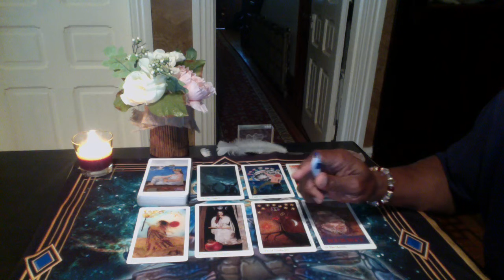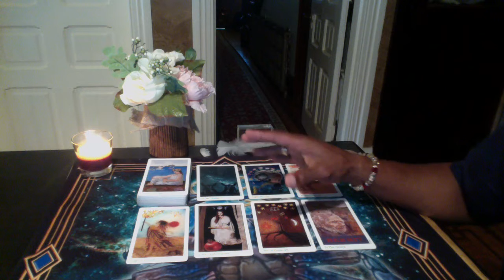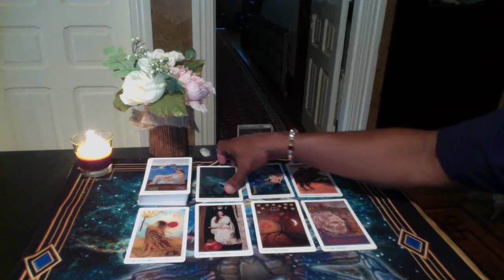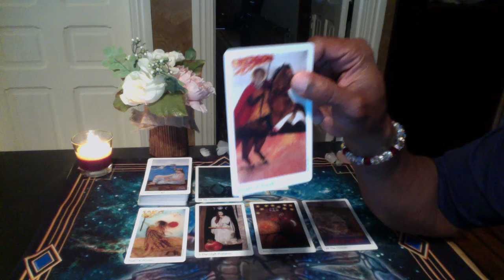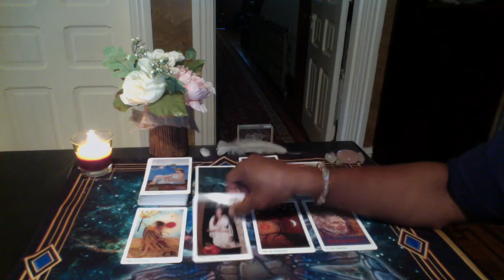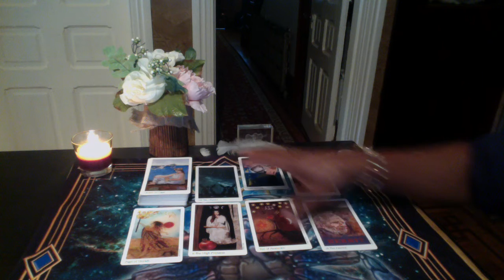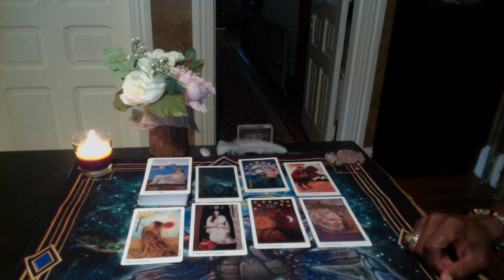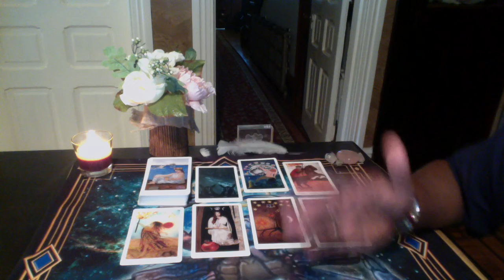AQUARIUS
Elora Tarot by Many Artists

LOVE & LIGHT!!!